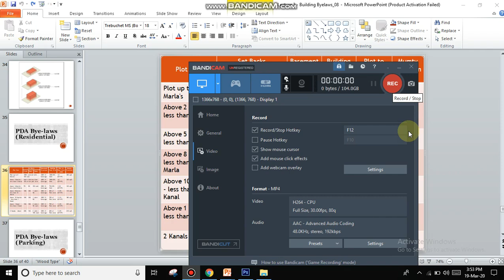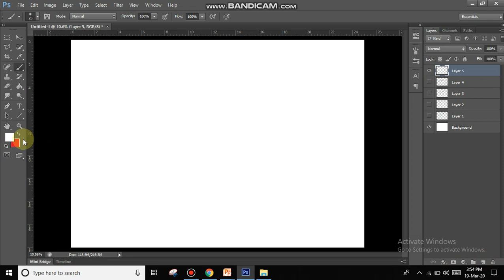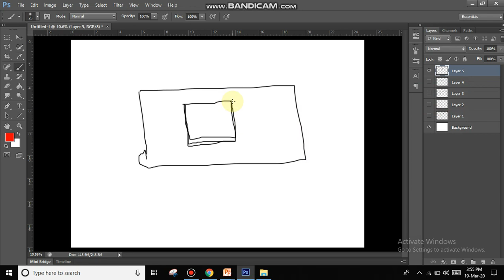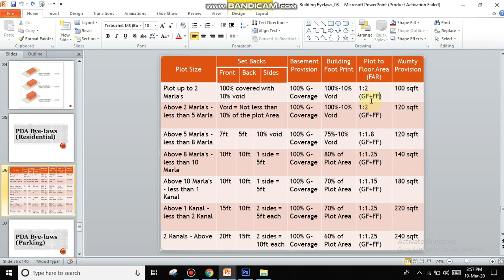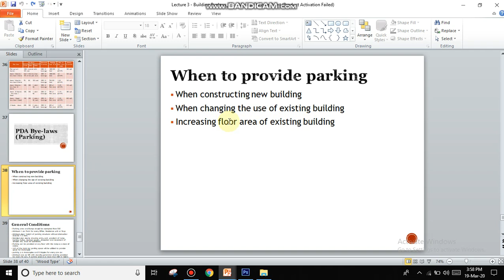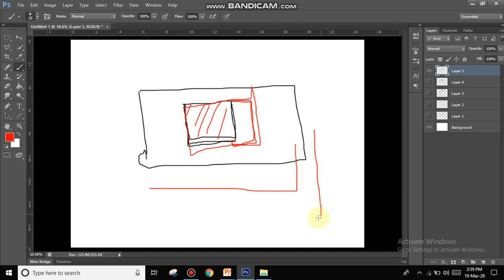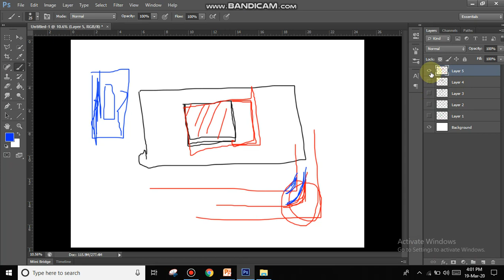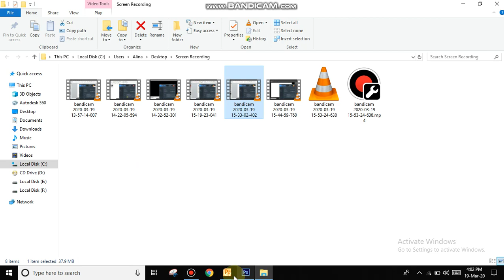Architecture and Town Planning | Lecture 3- Building Bye-Laws (Part-1)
Includes the following:
   Zoning and Building Codes
   Objective of Building Bye-laws
   Scope of building bye-laws
   Different Types of Buildings
        (a) Based on Occupancy
        (b) Based on types of Construction
   Understanding FAR & Set-backs
   PDA (Peshawar Development Authority - Pakistan) Residential Bye-laws
   PDA Parking Bye-laws

The videos in this Lecture also includes methods of calculating FAR (Floor Area Ratio) and Building Footprint with examples.

Since I am based in Pakistan that's why I have added examples of Byelaws of Local Authority. The byelaws vary from country to country and region to region within the country.